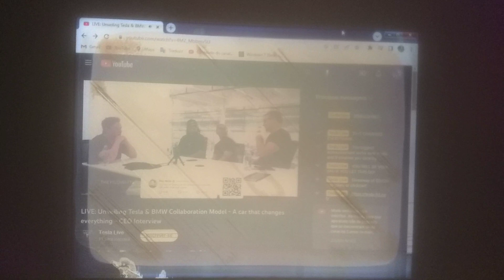Jaime Landero fue hackeado por Tesla Live no paró el vivo en mientras horas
Tesla Live no paró el vivo!